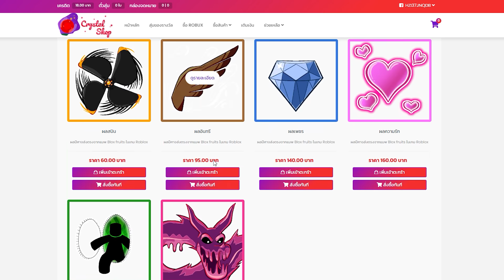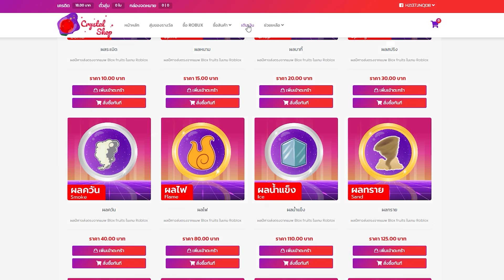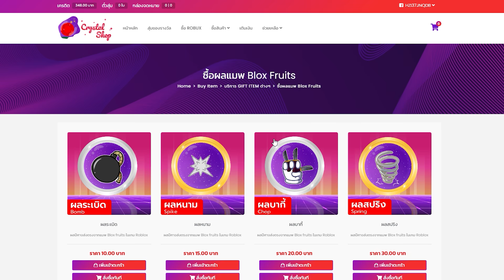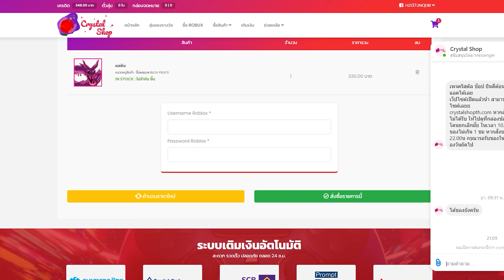Blox Fruits เปย์ผลพิษให้กับคนดูแบบชิวทุกวันนี้!!